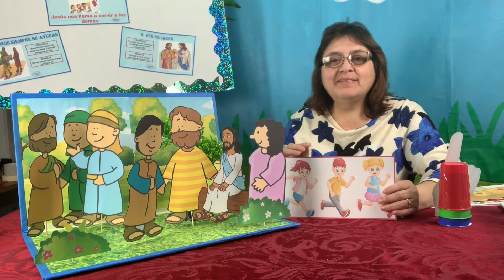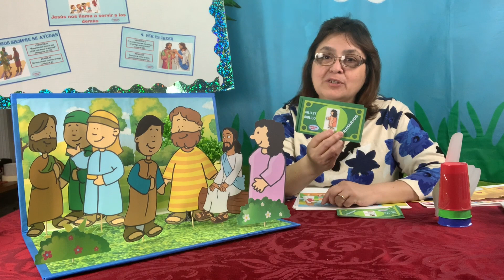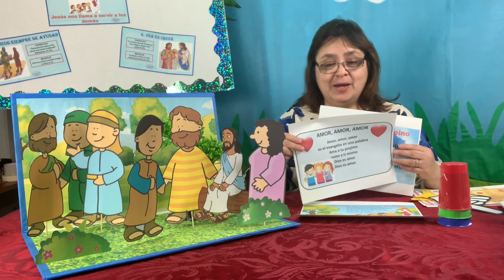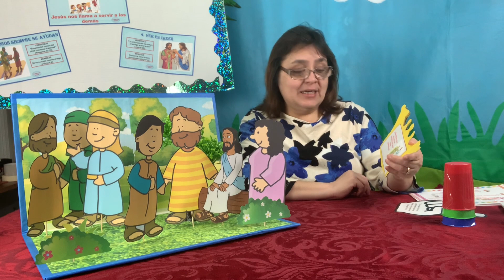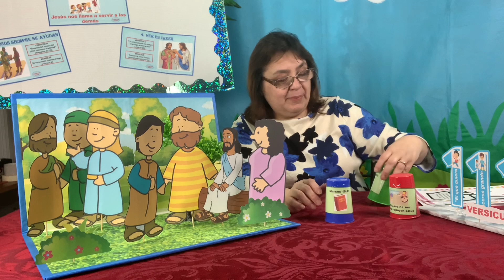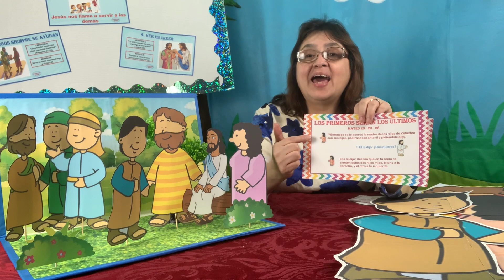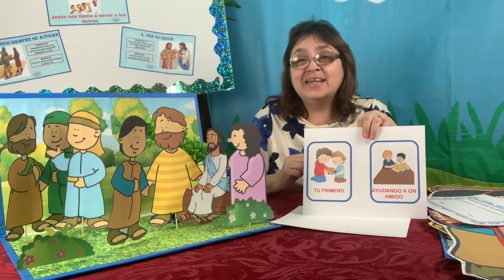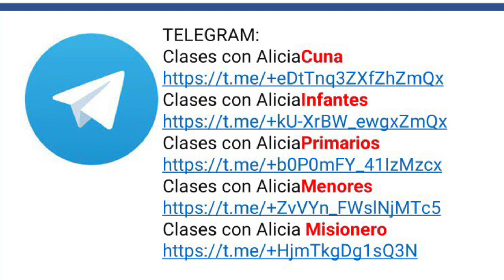PRIMARIOS-LOS ULTIMOS SERAN LOS PRIMEROS-PONER A OTROS EN PRIMER LUGAR-IDEAS # 2-MINISTERIO INFANTIL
LOS ULTIMOS SERAN LOS PRIMEROS
Compartimos ideas para la leccion # 2, ideas para la maqueta, versiculo de memoria, coritos, y actividades. El mensaje de esta historia es que Dios desea que pongamos a otros en primer lugar.